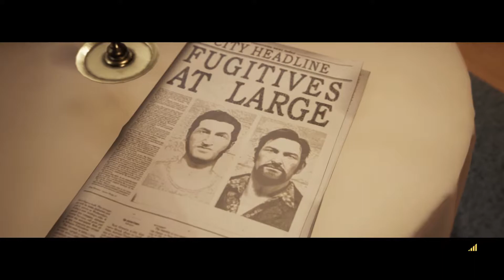A Way Out ◦ Gameplay ITA । PC┊Co-op┊Leo & Lara ◦ 07 ►Cacciatore E Preda